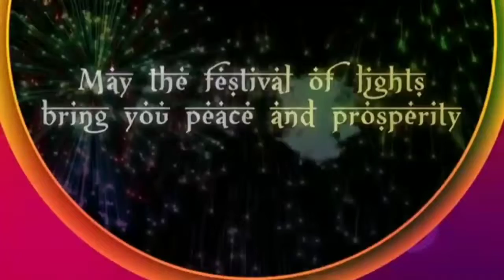वार्ड पार्षद।। हैप्पी दीपावली